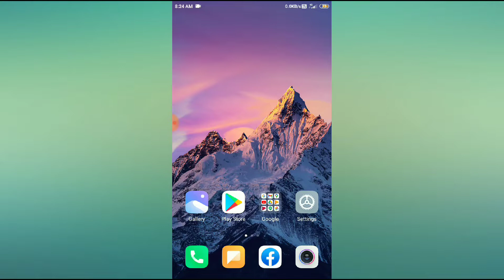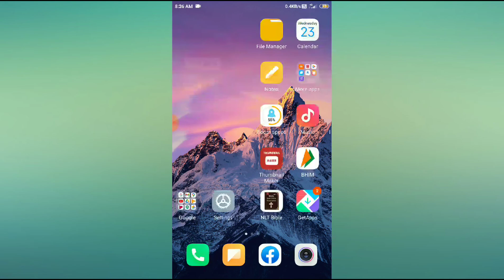"How to turn off room request mode in instagram.